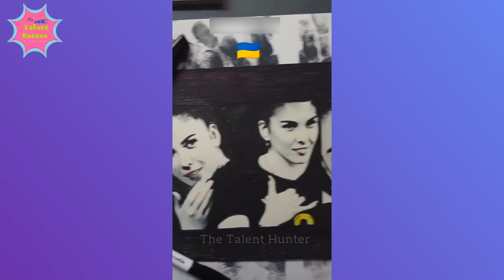Yulia Gerasimova | Ukrainian volleyball player blew up the world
Yulia Gerasimova | Ukrainian volleyball player blew up the world yuliyagerasymova blew up the internet

Who Is Yulia Gerasimova On the internet And How Did She Became Famous? Everything About The Volleyball Player

Ukrainian volleyball player Yulia Gerasimova’s funny video hits the internet, & blew up the internet. Yulia Gerasimova’s hilarious dance moves yet funny facing the camera have grabbed the netizens’ attention.

Yulia Gerosimova is a fresher who came into the limelight after her video on internet went viral. She is known as a Ukrainian national volleyball player.

In the video, Yulia is wearing jersey number 9, and other fellow teammates laugh out loud at her incendiary dances.

According to the times Hub, the video of Julia has racked up more than 30 million views on internet. It seems like she is messing around with the audience and provoking them for the dance battle.
Yulia Gerasimova Age Disclosed: How Old Is The Volleyball Player?
Yulia Gerasimova’s actual age is unknown since her birth date is yet not displayed. Some sources revealed that her age is 32 years old in 2022.

Well, Yulia is young and has a spontaneous smile blew up the internet &  the  world.